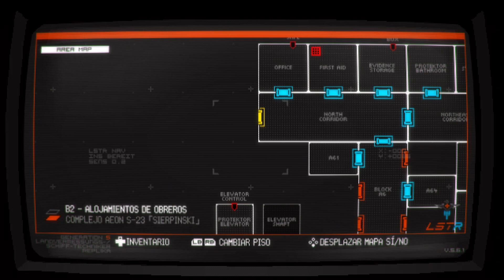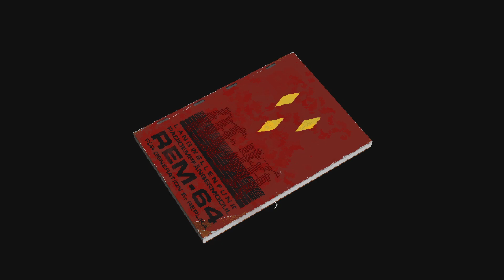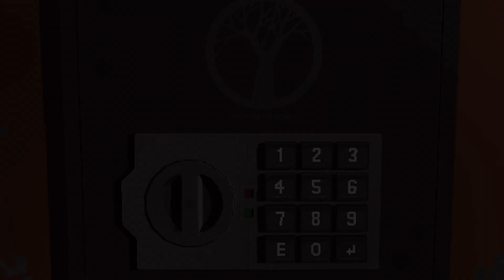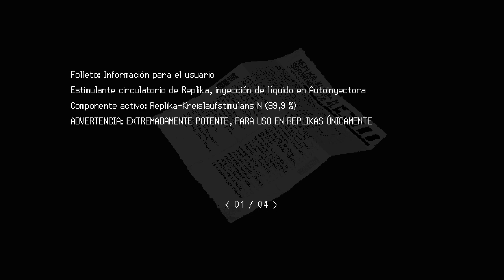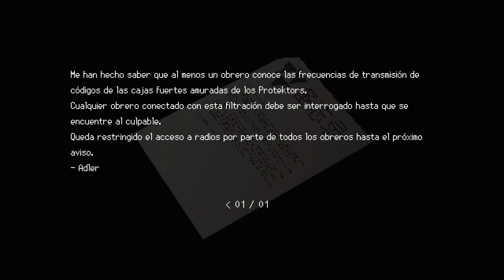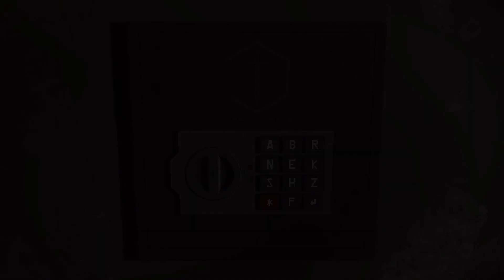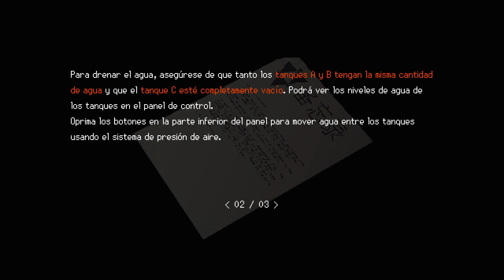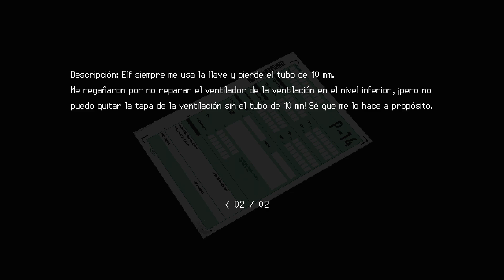Jugando a SIGNALIS [Español HD] [02]